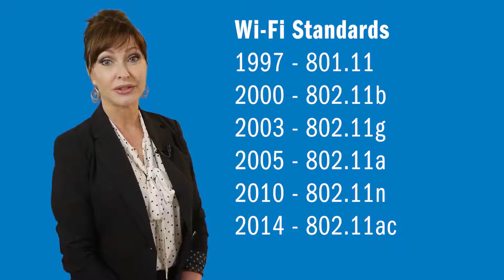The Evolution of Wi-Fi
Bree Murphy, national applications engineer at Oberon, discusses how Wi-Fi has evolved over the years and what we can expect from it in the near future.